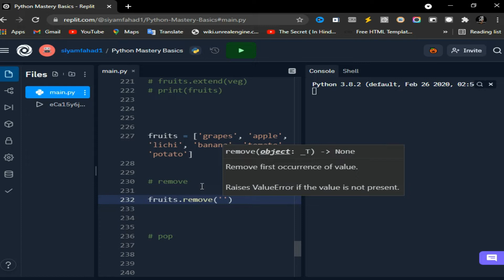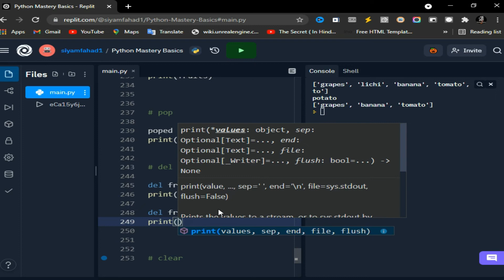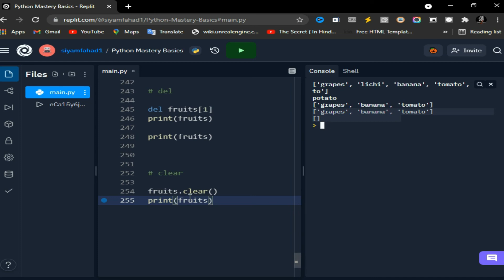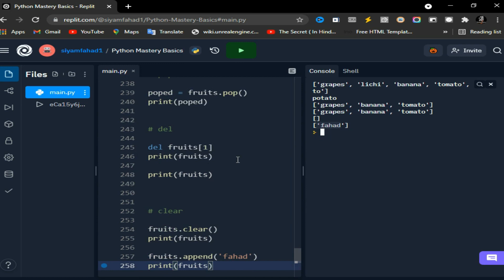#13 Removing Items On Python List | Python Mastery In Bangla | Python Bangla tutorial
পাইথন এ কিভাবে লিস্ট থেকে ডাটা রিমুভ করবেন

Python Mastery course in Bangla | ফ্রি তে হয়ে উঠুন পাইথন এর কিং | Python Bangla Tutorial 2021